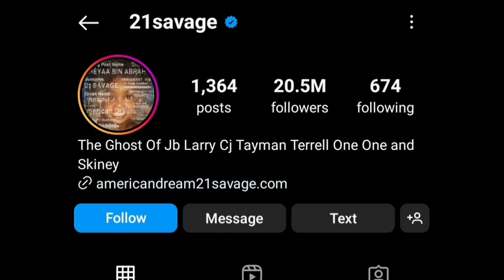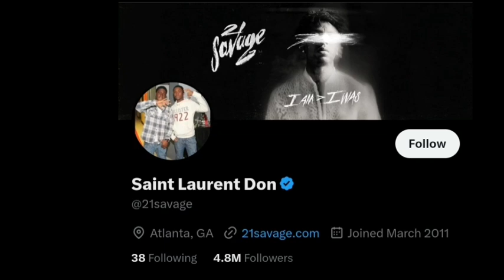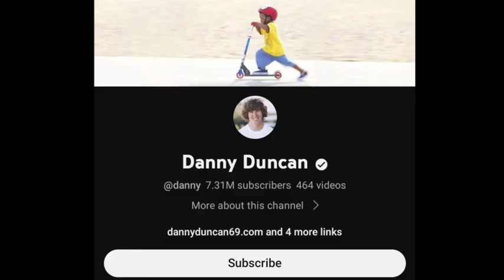21 Savage Vs Danny Duncan Lifestyle Comparison | Biography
21 Savage Vs Danny Duncan Lifestyle Comparison | Biography | Facts | Bio | Age